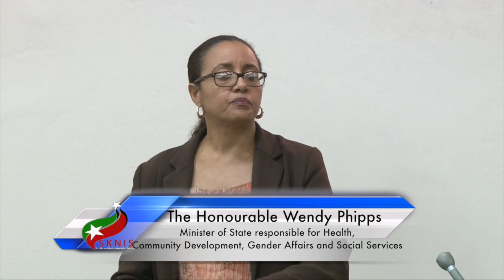Budget 2020, Presentation by, The Honourable Wendy Phipps.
Minister of State responsible for Health, Community Development, Gender Affairs and Social Services